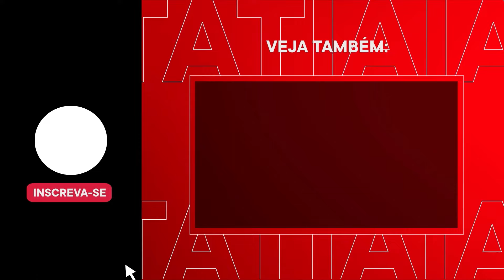DICAS DE INVESTIMENTOS PARA SEU DINHEIRO RENDER MAIS EM 2024 | DIOGO E SUA GRANA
Diogo Gonçalves fala sobre as despesas de início de ano e dá dicas de investimentos para que os primeiros meses de 2024 possam ser um pouco mais tranquilos. Confira!